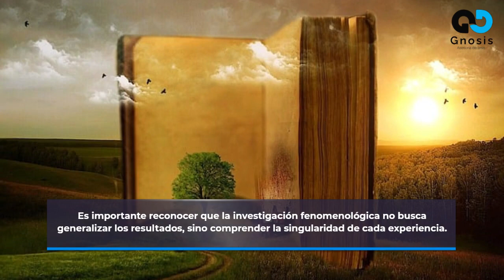Diseño fenomenológico de la investigación cualitativa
El diseño fenomenológico de la investigación cualitativa se centra en poder analizar las experiencias, opiniones y creencias de los participantes sobre las categorías de estudio.